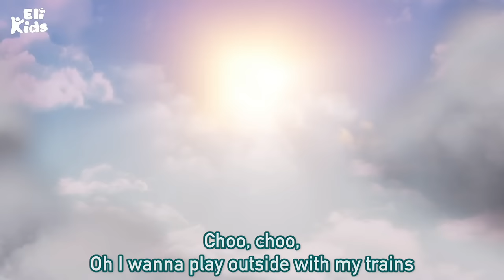Toy Truck & Car MEGA Party | Eli Kids Nursery Rhymes